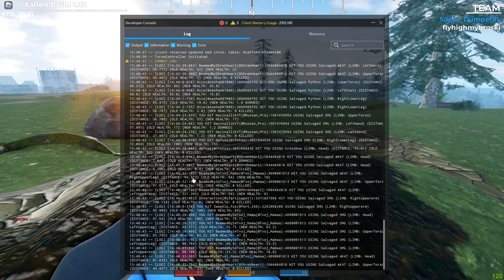THE CYCLE OF FALLEN... (Fallen Survival Roblox) Movie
Intro and Outro Music: @RollieRevenge